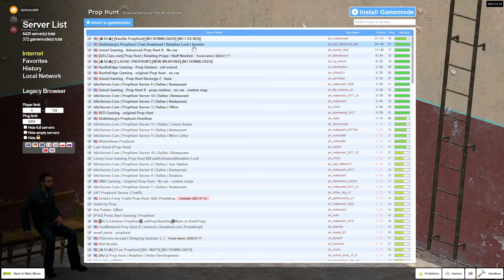Prop Hunt | Garry's Mod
We play prop hunt in Garry's Mod and try to survive!